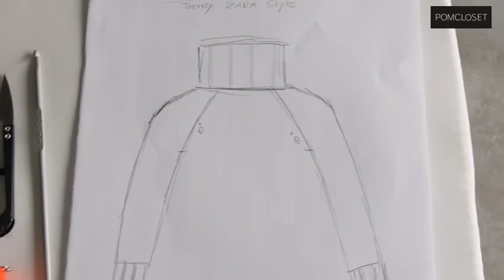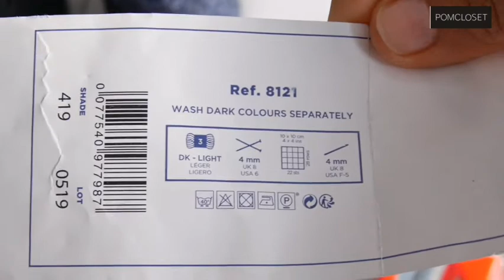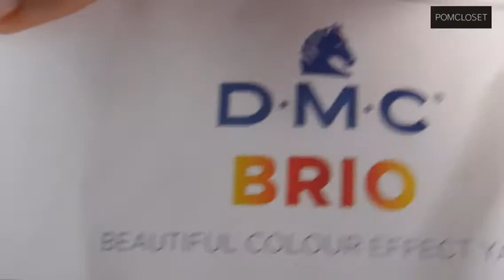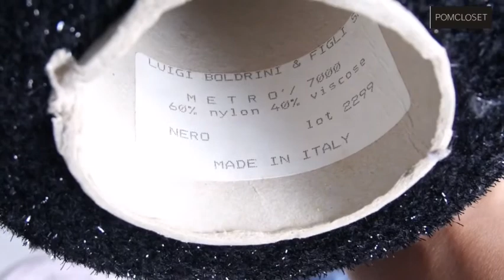Ep41: A knit a super crop sweater with turtle neck using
Sharing how to make a super crop sweater with turtle neck which is intrend at the moment 🧣

The process of making this is so simple. You will only need to make the turtle neck part and the 2 sleeves.

In the video I'm using my favourite manual machine the addi express King size along with crochet  techniques to complete the garment 📹 ❤️.

A perfect handmade piece to wear for the spring and winter time.

In the video the item can fit an adult size (women).

Equipments:
- addi express King size manual machine with 46 needles
- 4-5 mm crochet hook (grey aluminium needle)
- a yarn needle
- a pair of cutter /scissors
- a tape measure
- some stitch markers
- mixed of yarn for 200 grams
In the video used:
    - - 85 g (293 meters) of dk light, DMC yarn, 80% acrylic/20% wool, shade 419, lot 0519
    - - 38 g of lavender 100% cotton yarn, super fine
    - - 38 g of 100% wool in fancy grey/black colour
    - - 38 g of black glittery yarn, 60% nylon, 40% viscose
* All are in the same length.

To Purchase the finished products 👉

Feel free to tag me on POMCLOSET Instagram page if you have ever use any of my designs 🌞

Love 💖

Pom